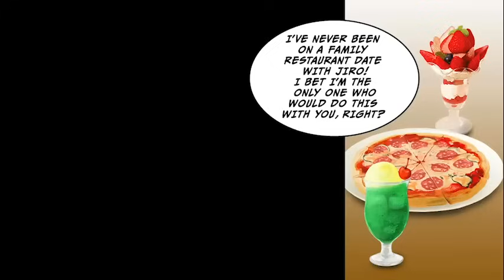[Manga Dub] The popular girl made fun of me so I lied to her [RomCom]